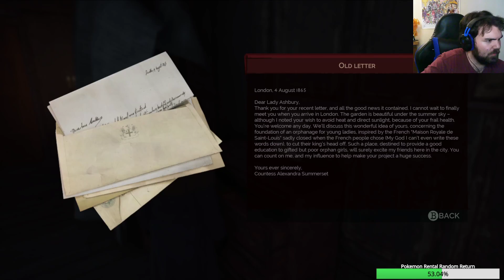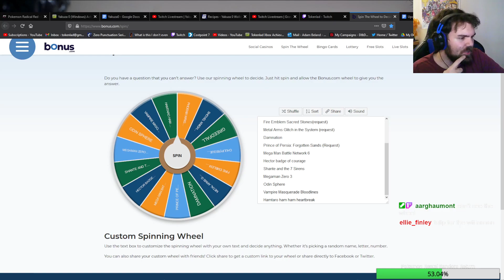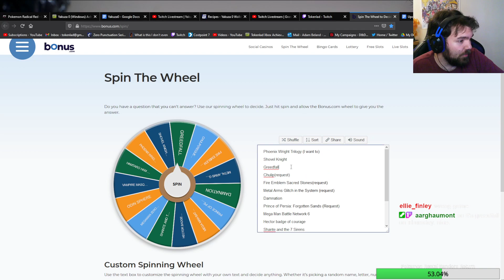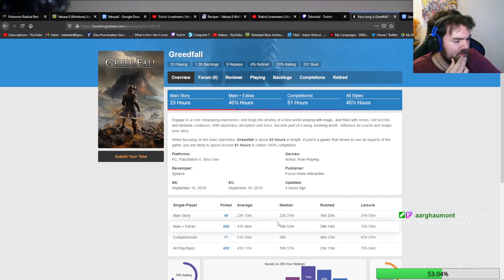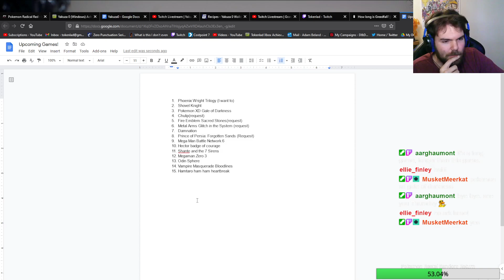Token Twitch Stream Vampyr Finale-Ending this curse